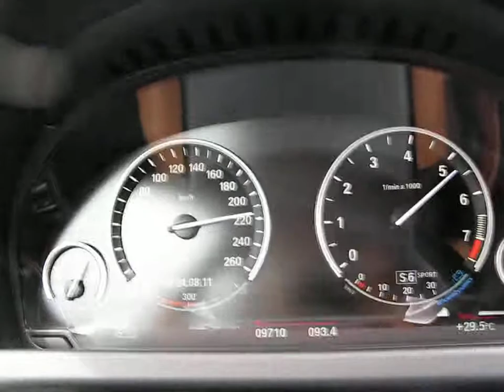BMW 650 컨버터블 0-230 가속 - 2011.08.24